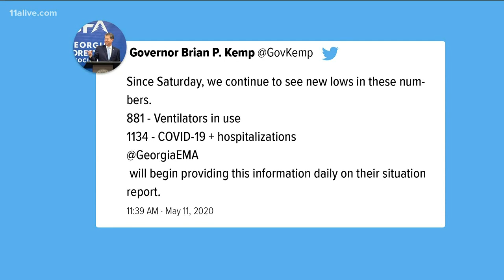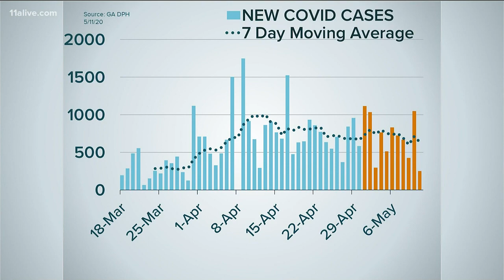Kemp: Georgia seeing lower numbers for COVID-19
Gov. Kemp tweeted positive messages about where Georgia stands in its fight against COVID-19.